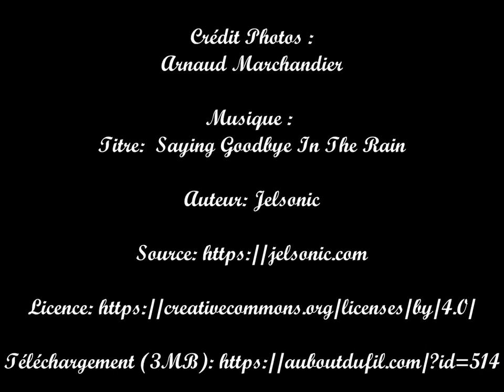Diaporama Jean-Marie Rouart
Réalisation : - Christophe VERTIGHEM - 2019